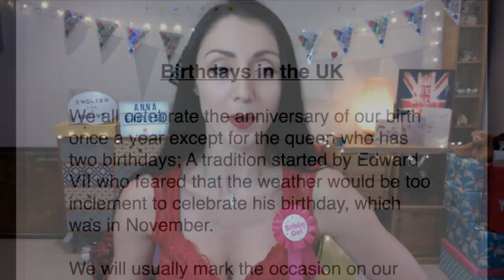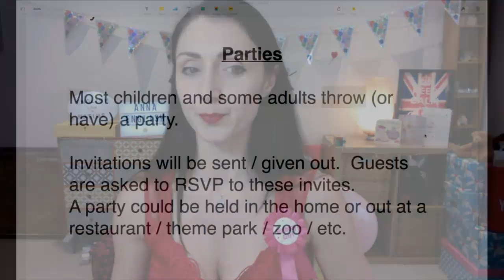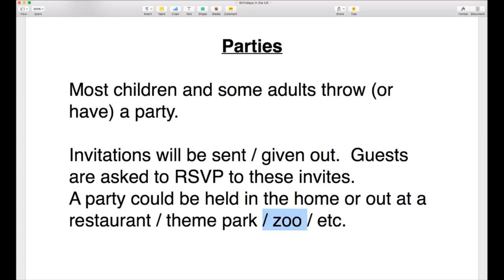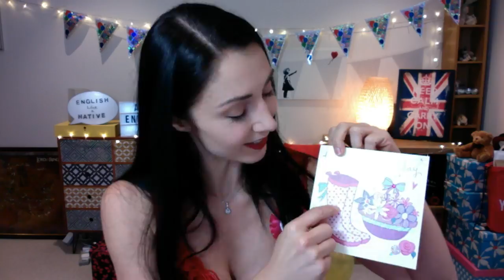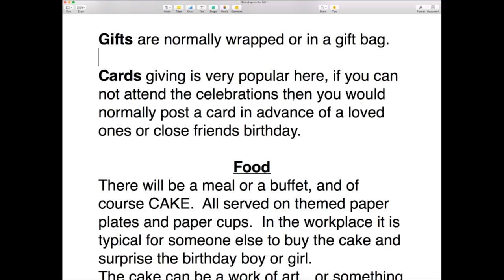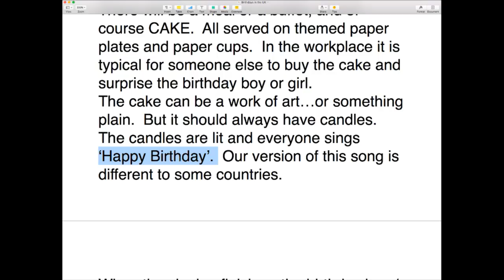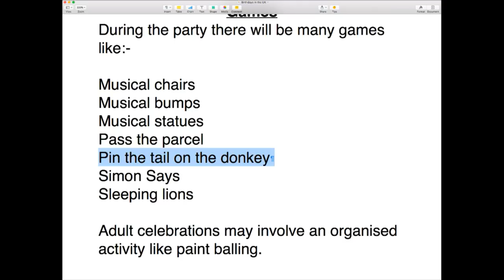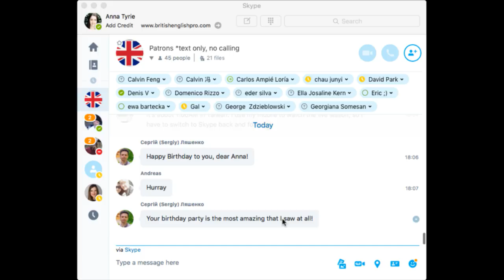Birthdays in Britain | BRITISH ENGLISH Culture & Traditions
It's my birthday.  Join me live to help me celebrate and to learn more about how we celebrate birthdays in England. If you like what I do and want to see more, do send me a SUPERCHAT comment - your comment will stand out and receive a response plus you will help this channel to grow and as a special thanks for your support, I will send you the lesson notes.

🙏CONTRIBUTE🙏

with special thanks to: Ewa, Benjamin, Paolo, Vincenzo and Ibolya

My Links

ENGLISH PRODUCTS

FREE TRIALS

TRAVEL CREDIT

GEAR: $10 Credit towards your first purchase of $50 or more

Anna ❤ 🇬🇧